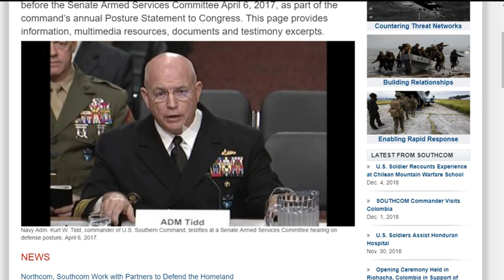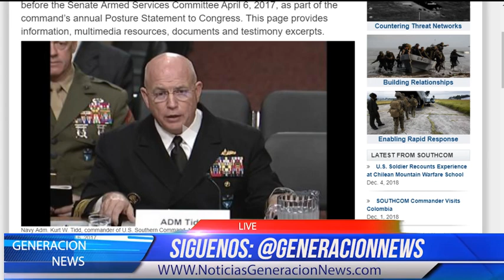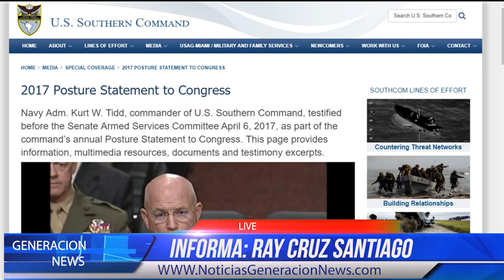TEMAS: Rusia y Hezbollah en Latinoamerica. Trump podria ir a la carcel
Adm. Tidd en redes de amenazas
“Estas redes de amenazas adaptativas pueden mover cualquier cosa. Lo que me mantiene despierto por la noche es el potencial de que incluso la carga más mortal se mueva a través de estas redes y directamente a nuestras ciudades. ISIS ha alentado a sus seguidores a explotar la vulnerabilidad de los caminos que llevan directamente a los Estados Unidos para mover armas de destrucción masiva.

Para enfrentar este desafío, estamos cambiando nuestro enfoque para comprender mejor y alterar las amenazas inmediatas. Estamos trabajando con nuestros socios para reducir las vulnerabilidades que permiten que estas redes existan en primer lugar. Y estamos ampliando el intercambio de información y desarrollando la capacidad de nuestros socios para que puedan proteger mejor su territorio contra estos desafíos ".

Adm. Tidd sobre las actividades e influencia rusas en América Latina
“Hemos visto el despliegue de barcos, particularmente el despliegue frecuente de barcos de recopilación de inteligencia que sabemos que operan con frecuencia en el Escudo Este de los Estados Unidos y luego pasan un tiempo en el Caribe. También hemos visto, periódicamente, el despliegue de la aviación de largo alcance que desciende y pasa un poco de tiempo en nuestro teatro.

Pero, probablemente, una mayor preocupación a largo plazo son los programas de venta de armas muy agresivos en los que Rusia está abajo y está hablando con nuestros socios tradicionales y tratando de desplazar a los Estados Unidos como el socio de elección.

Y luego, la parte que creo que es más preocupante, vemos que están comprometidos en una campaña de desinformación muy agresiva. Básicamente, vendemos la historia de que Estados Unidos no es un socio confiable en América Latina, que no estamos interesados ​​en la región y que nos estamos retirando de la región. Es preocupante debido a las limitaciones de recursos que hemos tenido y al requisito de la cantidad de fuerzas disponibles en nuestro teatro que ha disminuido, lo que se refleja directamente en esa narrativa que Rusia ha estado vendiendo ".

Almirante Tidd en Sociedad de Seguridad con Colombia
“Con el acuerdo de paz ahora finalizado en Colombia, un firme ancla para la estabilidad regional y uno de nuestros socios más confiables, Colombia aún enfrenta un difícil camino por delante. Seguimos unidos en defensa de nuestro interés compartido ".

Adm. Tidd sobre Habilidad y Recursos para Contrarrestar el Tráfico Ilícito
“Continuamos pudiendo ver una cantidad significativa de tráfico en dirección a la Península Centroamericana, desafortunadamente solo tenemos los recursos para poder interceptar alrededor del 25 por ciento.

... Estamos viendo que el volumen sigue subiendo. Estamos viendo una mejora significativa por parte de algunos de nuestros países socios en su capacidad para poder realizar interceptaciones, pero aún vemos que se avanza mucho más en lo que realmente podemos actuar ".

Las citaciones se dirigen a 37 entidades, incluidas 13 entidades vinculadas a Trump y la agencia federal que supervisa el contrato de arrendamiento del hotel Trump's Washington. También se enviaron citaciones al Departamento de Defensa, la Administración de Servicios Generales, el Departamento de Comercio y el Departamento de Agricultura, todos los cuales han gastado dólares de los contribuyentes en el hotel o tienen información sobre las finanzas de Trump relacionadas con el caso.

Otras entidades de Trump que los funcionarios planean citar incluyen aquellas relacionadas con su hotel de Washington y su administración. Dieciocho entidades privadas, incluidos restaurantes, locales y hoteles que compiten con el hotel Trump, también están siendo citadas para "iluminar la naturaleza injusta de esa competencia", dijo el Fiscal General de Maryland Brian E. Frosh.

"Estamos tratando de confirmar la información que todos ya conocen: la violación de Trump de la cláusula sobre emolumentos de la Constitución", dijo Frosh. "Ha recibido numerosos pagos de gobiernos extranjeros y gobiernos estatales y han sido canalizados, al menos en parte, a través del Trump (hotel) en D.C."

Si bien las organizaciones de noticias informaron cómo los grupos que representan a Arabia Saudita, Kuwait, Bahrein y Filipinas han organizado eventos en el hotel Trump's DC desde

Los funcionarios estatales le dijeron anteriormente a The Associated Press que el IRS probablemente sería citado, pero no estaba claro si eso sucedería el martes o si sucedería.